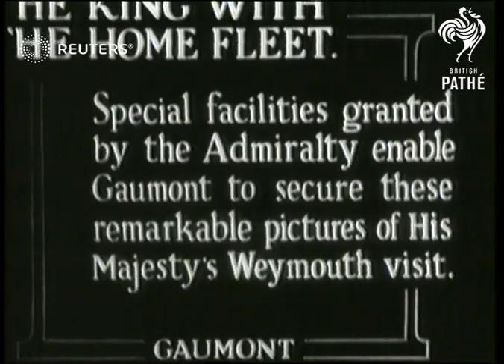DEFENCE: Naval fleet at Weymouth during Royal visit (1932)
General views of Royal Navy Ships in Weymouth Harbour during review by King George V.

Full Description:

SLATE INFORMATION: The King with The Home Fleet - Special facilities granted by the Admiralty enbale Gaumont to secure these remarkable pictures of His Majesty's Weymouth visit.

ENGLAND: Dorset: Weymouth:
Royal Navy Battleships along in harbour.
Background: General views of Royal Navy Ships in Weymouth Harbour during review by King George V.